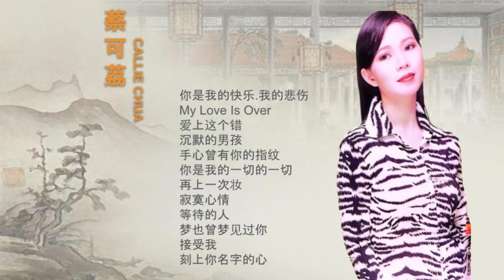蔡可荔 CALLIE CHUA I 你是我的快乐.我的悲伤 I 华语 I CHINESE OLDIES I ORIGINAL MUSIC AUDIO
你是我的快乐.我的悲伤
My Love Is Over
爱上这个错
沉默的男孩
手心曾有你的指纹
你是我的一切的一切
再上一次妆
寂寞心情
等待的人
梦也曾梦见过你
接受我
刻上你名字的心

蔡可荔 CALLIE CHUA